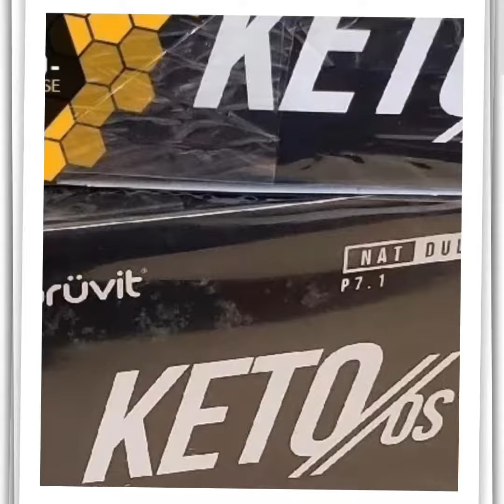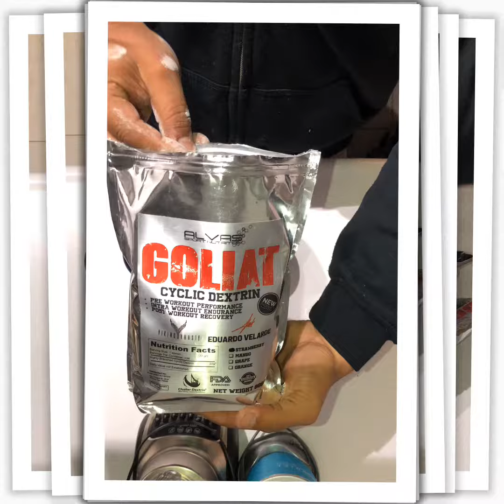Pruvit ketones silverbackgorillafitness